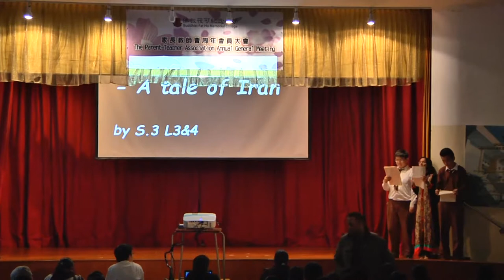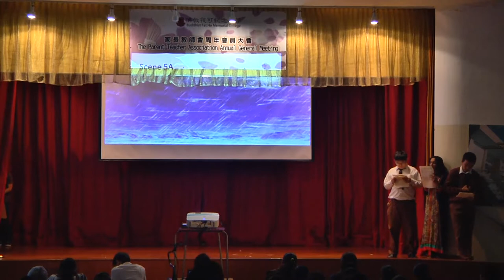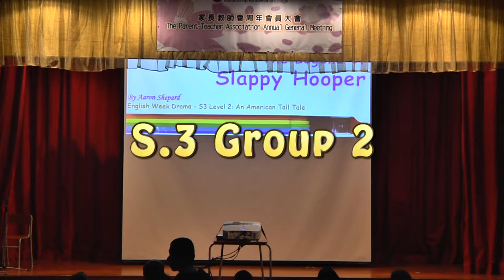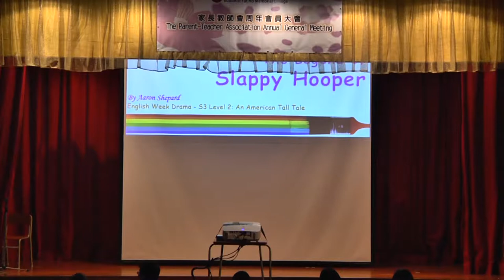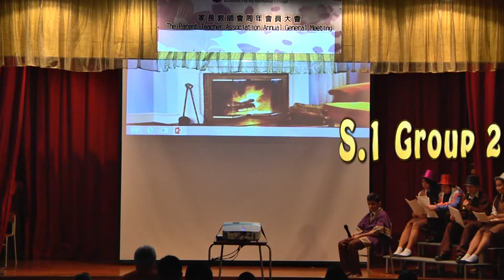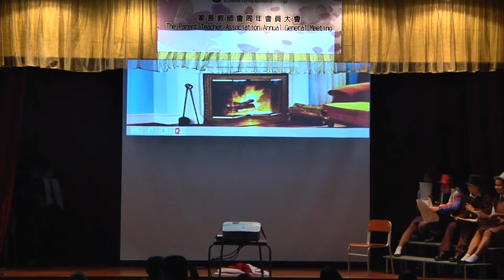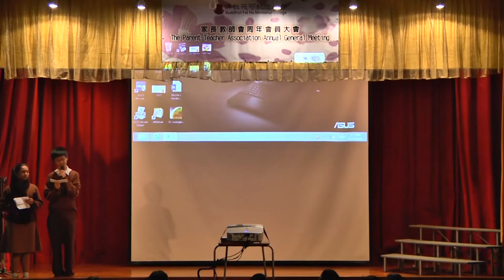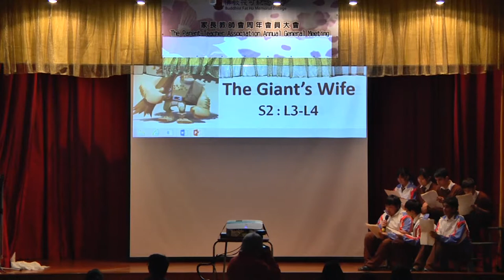2014-2015 Fat Ho English Drama